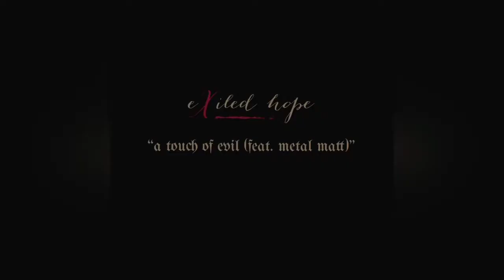Judas Priest - A Touch Of Evil (Cover) feat. Sofia Lee Frasz